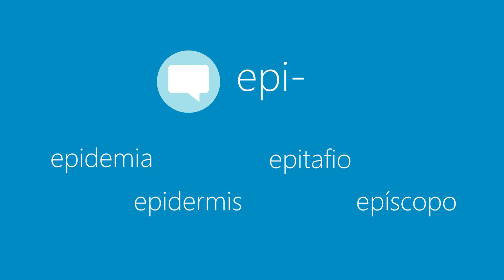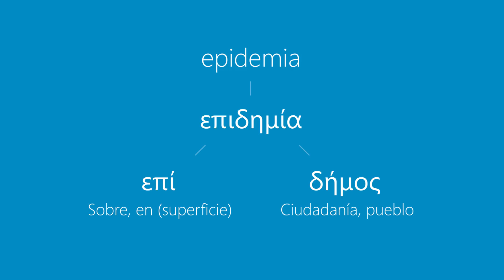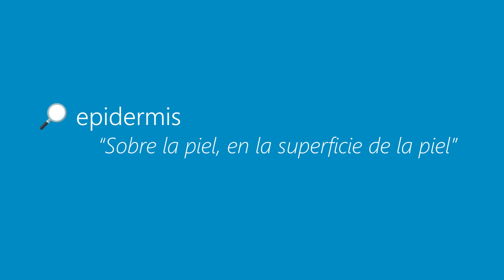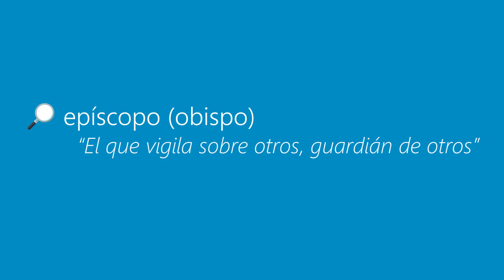El prefijo epi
¡Aprende con nosotros el origen de las palabras y descubre la magia de la lengua griega!

¿Eres un apasionado de Grecia? ¿Te gusta aprender idiomas? Aprende GRIEGO MODERNO con Academia Egeo: alfabeto griego, gramática, vocabulario, conversaciones, ¡y mucho más!

Por sólo 10€/MES podrás acceder a los cursos A1, A2 y B1, ¡todos incluidos en el mismo precio!

Los cursos son 100% online con lecciones en vídeo, ejercicios prácticos, diálogos de nativos para repasar, y exámenes con los que podrás recibir un certificado firmado por la Academia.

¡Te espero en clase!
Ευχαριστώ πολύ